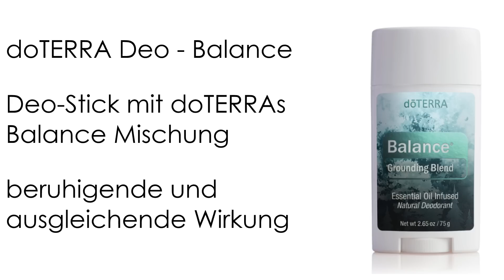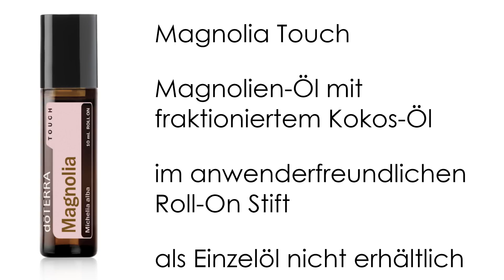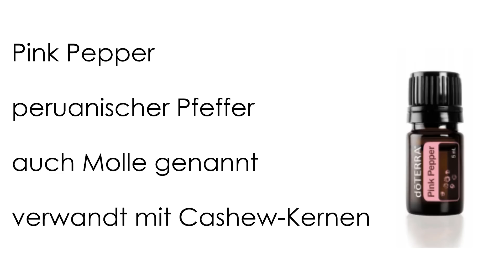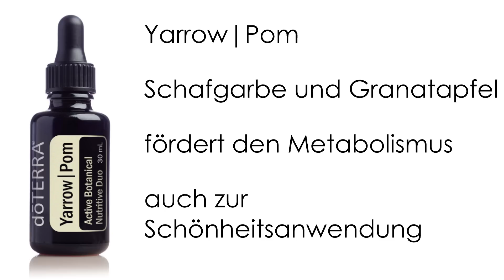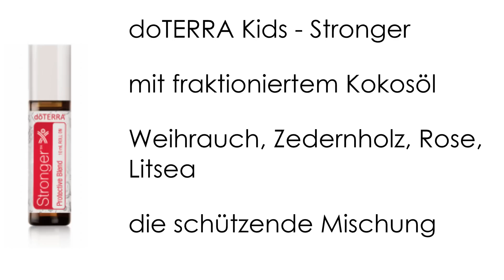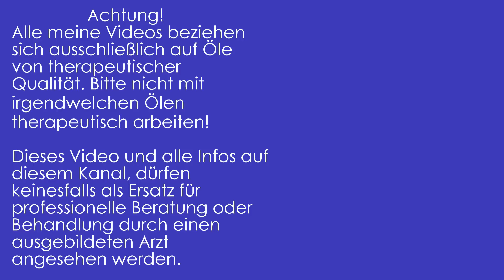Die NEUEN PRODUKTE von doTERRA im TEST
Heute teste ich für dich die neuen Produkte und ätherischen Öle von doTERRA. Diese wurden auf der doTERRA Dream Convention 2018 vorgestellt und ich bin mehr als gespannt, wie die Öle riechen und wirken.